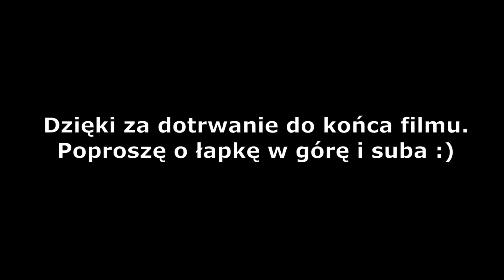Latarka patrolowa - mój wybór, test, opinia, Olight Baton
Krótkie omówienie latarki, którą zakupiłem w 2018 roku z myślą o pewnym i niezawodnym wyposażeniu w służbie. W materiale nie poruszyłem tematu związanego z zasadami bezpieczeństwa podczas czynności legitymowania, kontroli osobistej i drogowej z użyciem latarki. Są to zagadnienia na znacznie dłuższy odcinek.
Jeśli zastanawiasz się nad zakupem latarki do patrolowania to być może mój film ułatwi twój wybór.